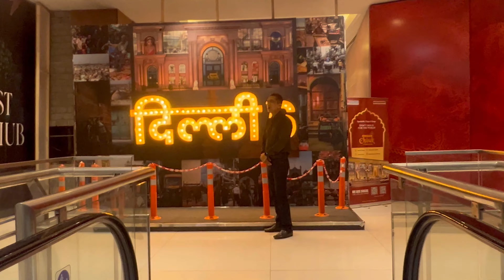Omaxe chandni chowk mall || new delhi || best experience 😍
Nearest metro - chandni chowk ,lal quila

Parking available